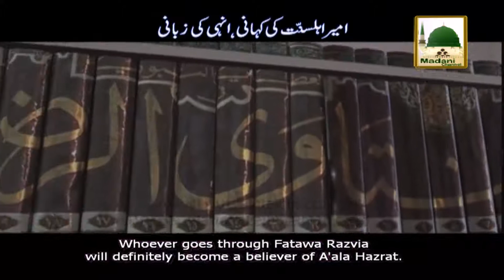Sabz Rang Se Aqeedat - Subtitle - Maulana Ilyas Qadri - Madani Guldasta 129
This feature contains a short speech of Madani Guldasta on subject of “Sabz Rang Se Aqeedat” Ep-129 with English Subtitle, one of the celebrated projects of Madani Channel. Ameer e Ahlesunnat Maulana Ilyas Qadri Spread magnificent madani pearls (madani phool مدنی پھول) in the light of (The Noble Qur’an : القرآن الكريم) & Hadith.

Merciful offer this Video to the greatest number of individuals as you can and post your remarks about this Video it will be charity for us.